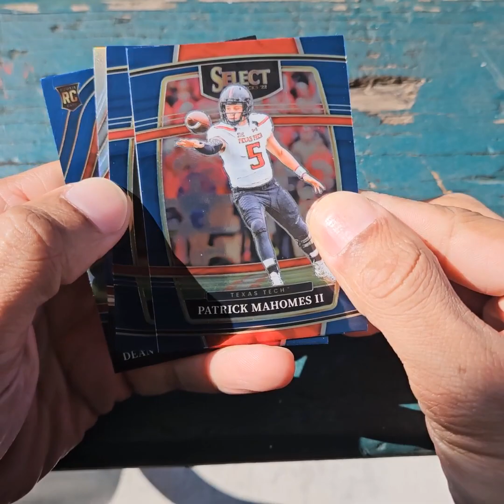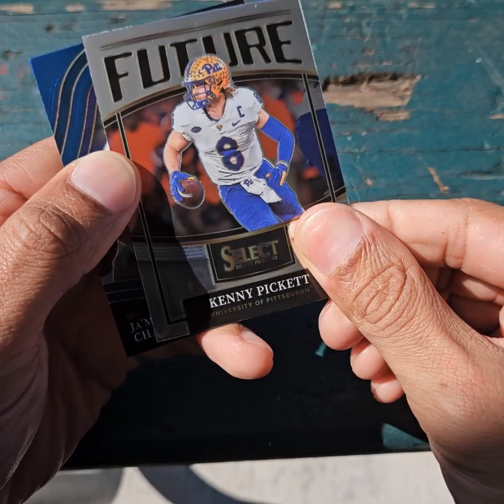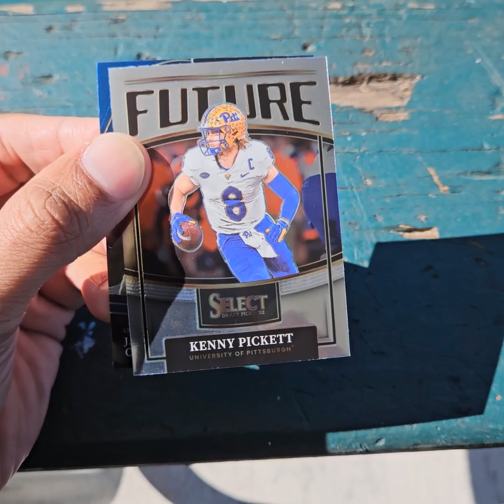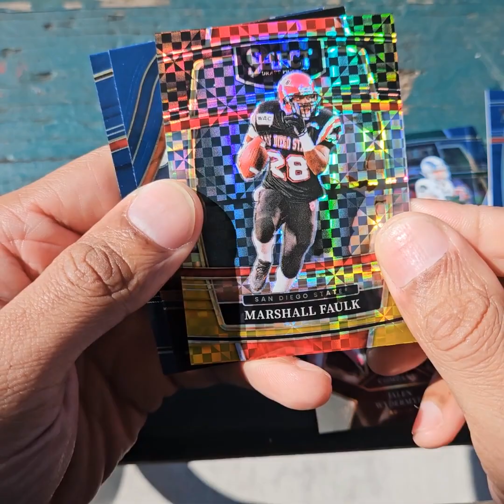2022 Panini Select Draft Picks Football Disney 30-Card Blaster Box Opening - HOFer/100 Pull!